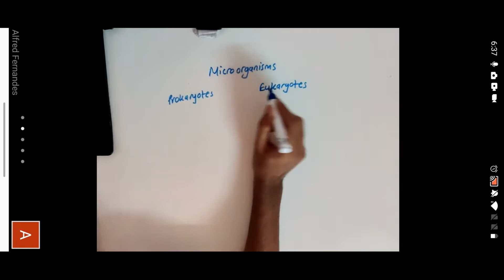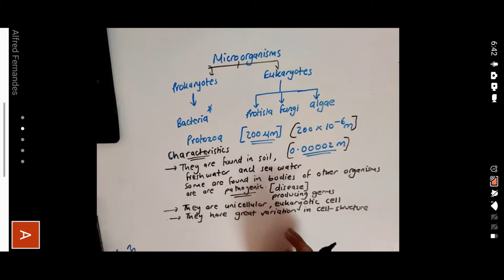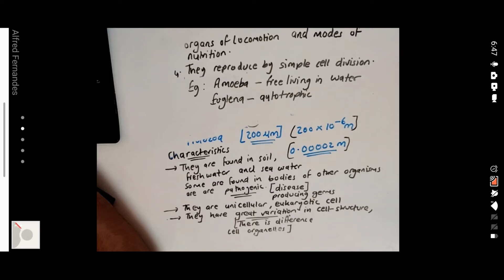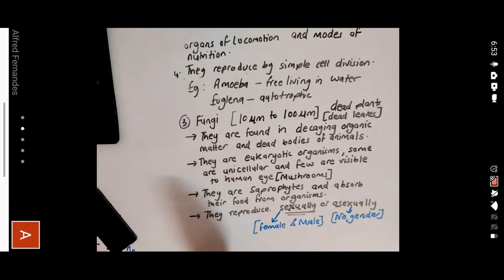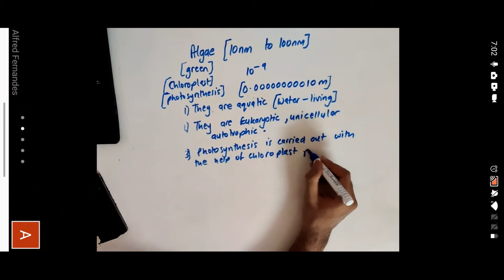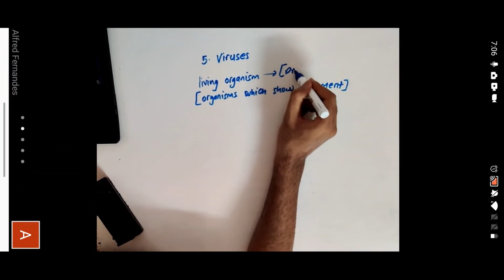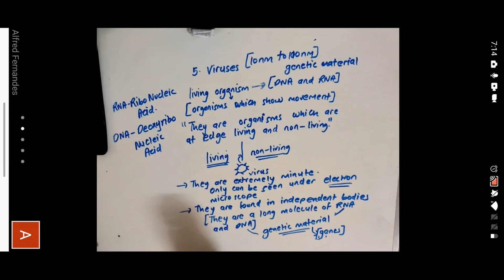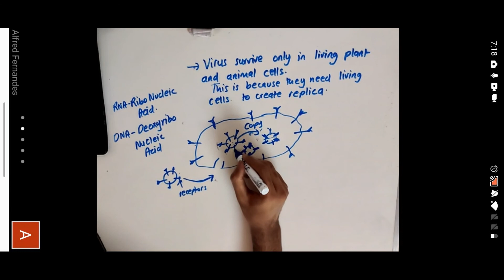8TH - SCIENCE - CHAPTER 1 - LIVING WORLD AND CLASSIFICATION OF MICROBES - PART 2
Classes started for Std 8, 9, 10 (Maharashtra and CBSE Board)
The basics of the chapter motion are explained over here with clear examples.
Students can refer this video for clearing the concepts on Rational numbers.